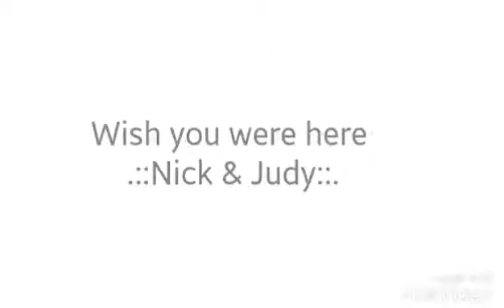Nick and Judy .:: Wish you were here::.